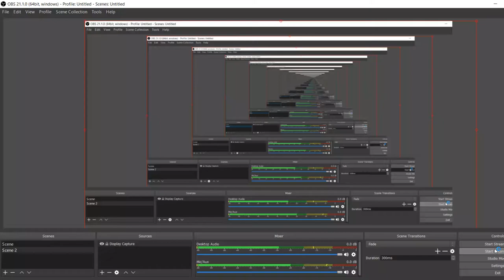4 PLAYER CHESS TEAMS (PARTNER: 2871 GREMU) LUCKY GAME 2443-2448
#19 me and #3 gremu get in a losing position when all of a sudden...